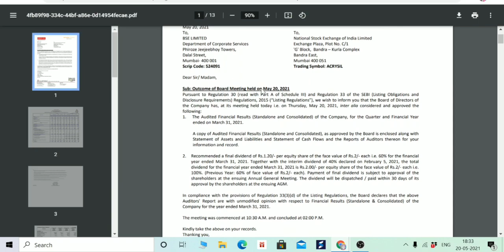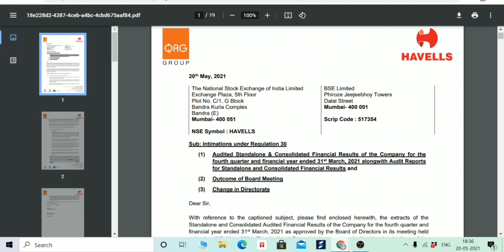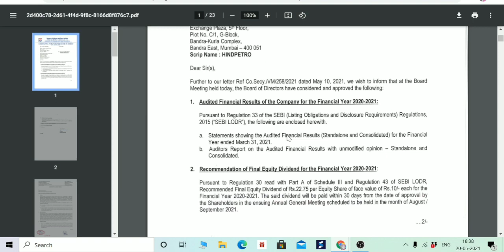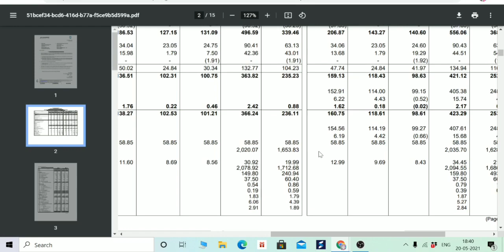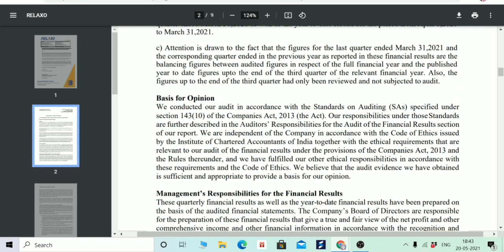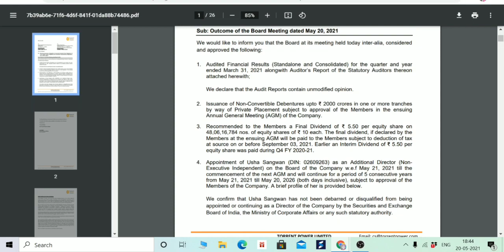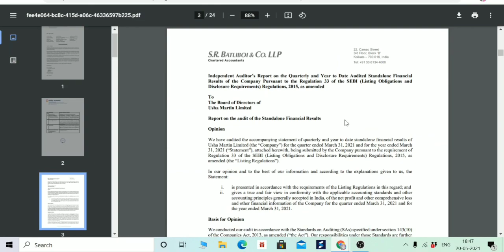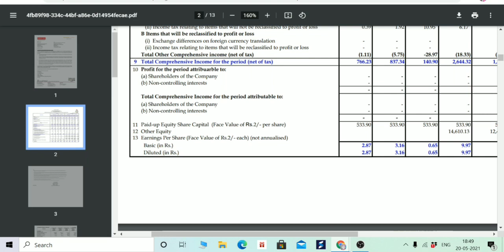HAVELLS, JK LAXMI CEMENT, HPCL, KNR, USHA MARTIN,EPL, ACRYSIL,TORRENT POWER,MANGLAM DRUGS Q4 RESULT